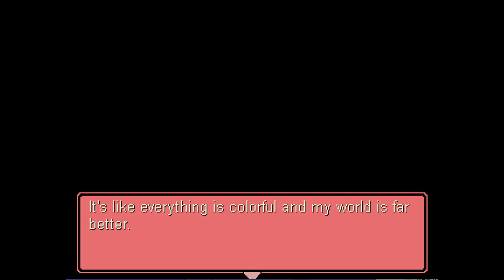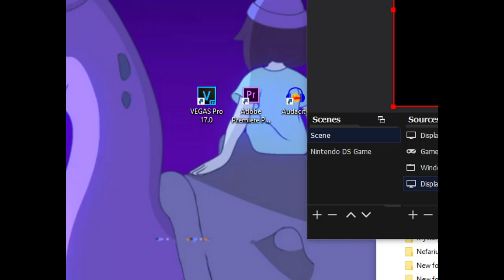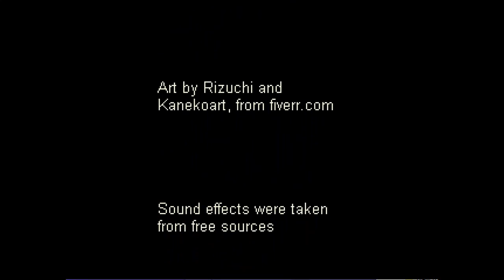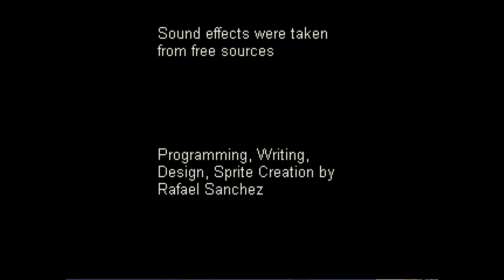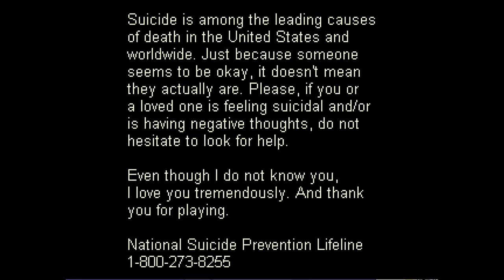Lola's World of Wonders - Full Gameplay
"Finding The Key to Happiness"

If you or a friend depressed or suffering mental illness, please seek help from a professional